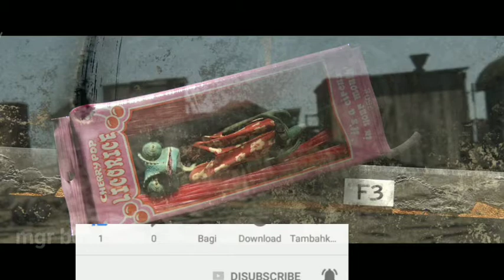Rango best movie clip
Highlight video
Hi guys
Welcome to our""Best stories""you tube channel

⭐you can watch on this channel.
1.Educational stories
2.moral stories
3.motivational stories
4.Emotional stories
5.Suspense stories
6.Inspirational stories
7.Heart Touching stories
8.Romentic stories
9.Best movie clip
⭐ Friends subscribe the channel to watch all kinds of educational , Motivational and Inspirational stories Continuously and please the Bell 🔔 Button and set it to all so that the notification of the upcoming video Reaches you immediately.

Please contact on this Gmail I'd for any kind of inquiry and suggestions.